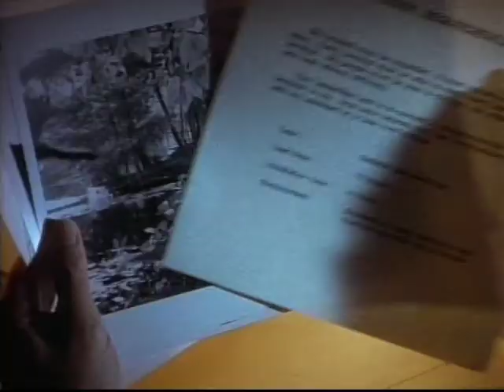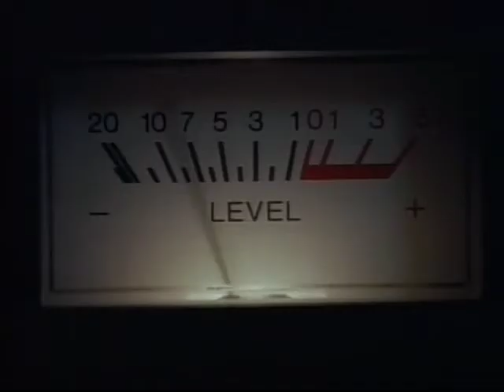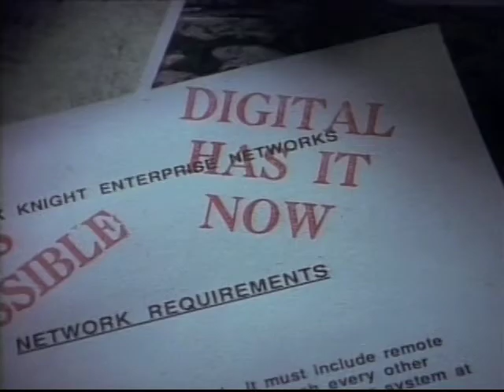Training video for Digital Equipment Corporation